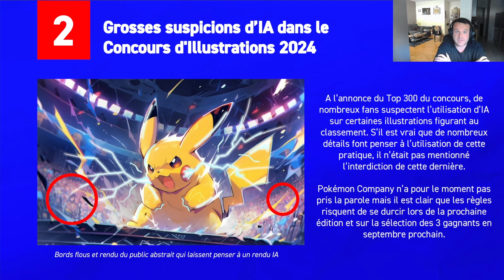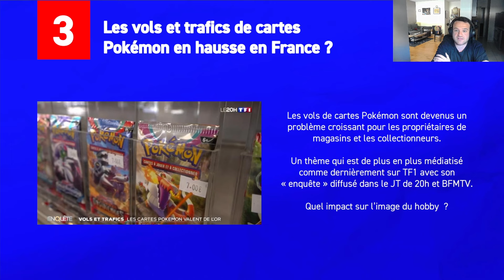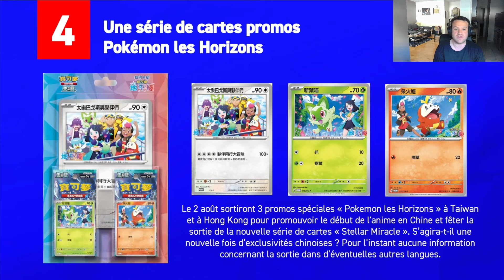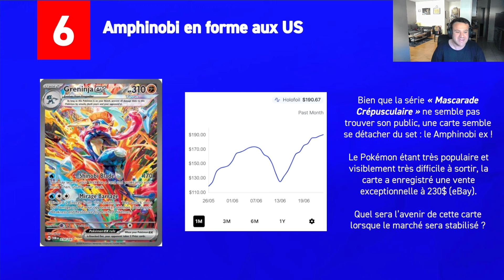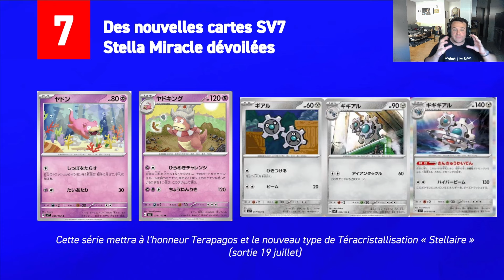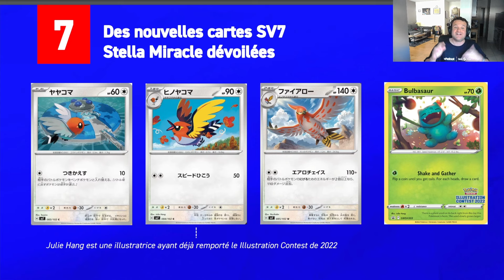Cette carte 151 IMPOSSIBLE à obtenir va valoir de L'OR ! (actualités Pokémon)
Une nouvelle carte Pokémon 151 vient de sortir et va valoir très cher. Je débriefe toutes les dernières actualités Pokémon de ces derniers jours. Restez bien jusqu'à la fin de la vidéo pour découvrir toutes les surprises et les nouvelles sorties…

🔥 Complète ta collection Pokémon et profite de 15€ offerts pour ton premier achat sur mes lives dès maintenant

Deuxième numéro de Pokénews, votre nouvelle dose d'actualités Pokémon. J'espère réellement que vous apprécierez cette vidéo. Si c'est le cas, n'hésitez pas à me le faire savoir dans les commentaires et je referai ce nouveau format !

💌 Merci pour votre soutien ! On se donne rendez-vous pour de nouvelles aventures. J'attends avec impatience vos retours, n'hésitez pas à liker, à commenter et à partager !